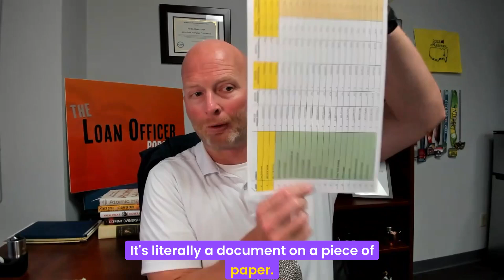"Mortgage Success: Endure and Thrive in 2024!"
Episode Summary:

Today we're hanging with Dustin Owen, VP of Eastern Division Sales at Waterstone Mortgage and host of The Loan Officer Podcast.

We're talking about how to close finish 2024 strong. Dustin dives deep into the fundamentals of building a successful mortgage career, emphasizing the importance of having 10 meaningful conversations a day, following theme days, and engaging in consistent activities to build a robust business.

Tune in to hear insights on building meaningful relationships, maintaining a positive mindset, and leveraging opportunities in the mortgage space. Dustin also introduces the TLOP MLO Coaching Community, sharing how it provides valuable resources and support for mortgage professionals. Learn about the concept of the blueprint and how it helps loan officers achieve their goals.

⏰ Timecodes ⏰

00:17 Background and Fun Facts
02:12 Dustin's Journey in the Mortgage Industry
04:32 The Calling to Help Others
07:15 The Influence of Upbringing and Privilege
11:06 The Challenges of the Job Market for Young Adults
13:20 Promoting Work Ethic and Financial Literacy
19:19 Dustin's Role and Interactions with Loan Officers
21:55 The Theme of Endurance and Prescriptions for Success
24:21 Coaching and Sales Training for Mortgage Professionals
26:10 The Importance of Meaningful Conversations and Theme Days
30:44 Navigating Challenging Times in the Mortgage Industry